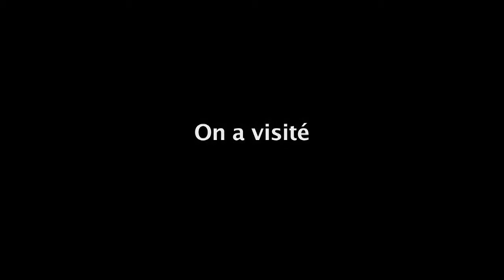La région touristique Manicouagan, en Côte-NordTourisme Côte-Nord | région de Manicouagan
La région touristique Manicouagan, en Côte-Nord

Avec la Route des Baleines, Tadoussac, le Jardin des glaciers de Baie-Comeau ainsi que les grands barrages hydroélectriques, la région touristique de Manicouagan a tout pour plaire! Profitez au maximum de son fleuve, son fjord, ses montagnes et sa réserve mondiale. Adeptes de plein-air et de bon temps, planifiez votre prochaine aventure sur notre site Web